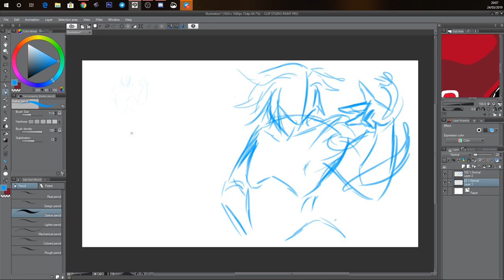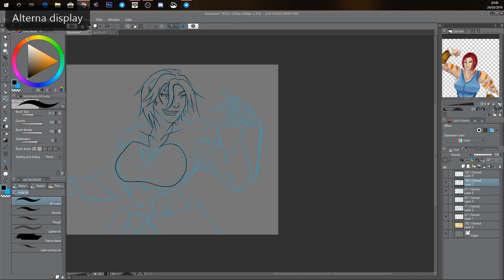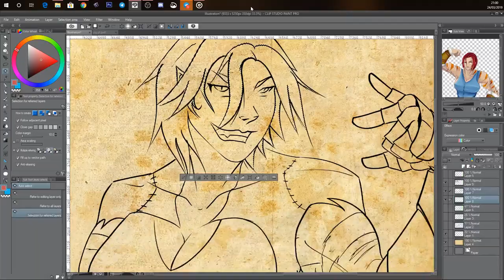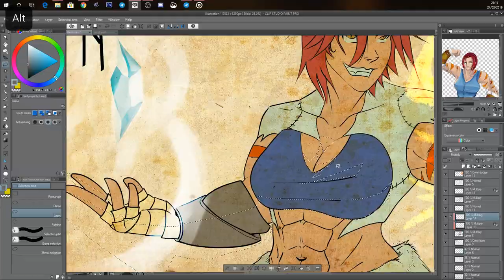SPEEDDRAWING ADA+LORE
ITA
ENG